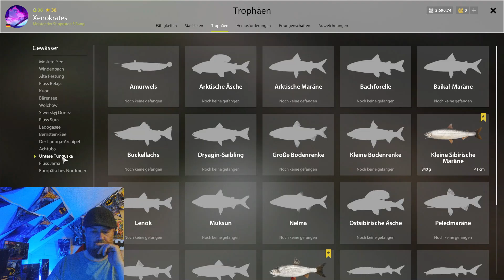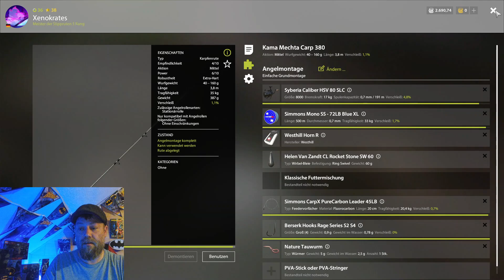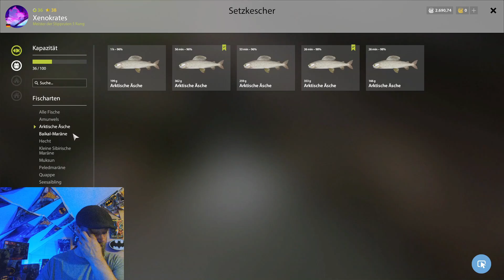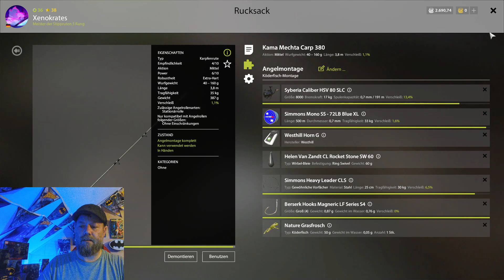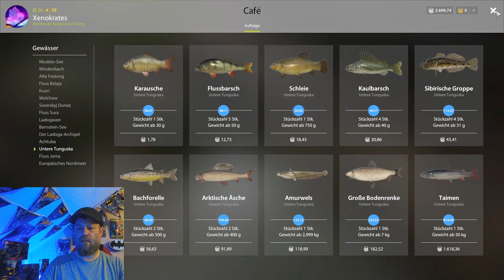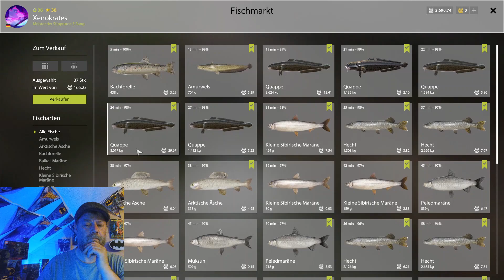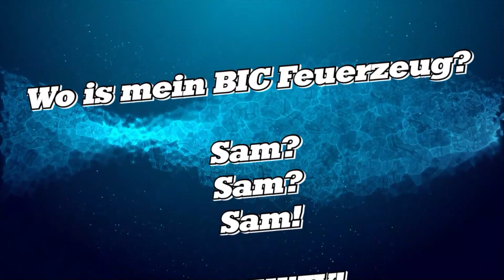Russian Fishing 4. Kessel buntes an der unteren Tunguska.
Ich bin mal wieder nach langer Zeit auf meinen alten Multispot gegangen.
Tagsüber mit Frosch auf Hecht und Nachts auf Quppe.
Mit der Stippe war ich auf der Suche nach der Arktischen Äsche,die mir auch ab und an auf´s Band lief.
Der Frosch überraschte mich an dem Spot am meisten.